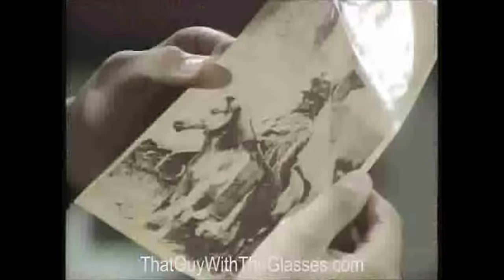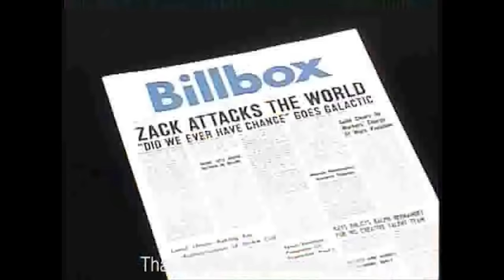Saved by the Bell - Nostalgia Critic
The Nostalgia Critic reviews the 1990's television staple, Saved by the Bell.

Saved by the Bell is an American television sitcom created by Sam Bobrick for NBC. It was broadcast from August 20, 1989 to May 22, 1993. A retooling of the Disney Channel series Good Morning, Miss Bliss, the show follows a group of high school friends and their principal at the fictional Bayside High School in Los Angeles. The series starred Mark-Paul Gosselaar, Dustin Diamond, Lark Voorhies, Dennis Haskins, Tiffani-Amber Thiessen, Elizabeth Berkley, and Mario Lopez. Targeted at kids and teens, Saved by the Bell was broadcast in the United States on Saturday mornings.